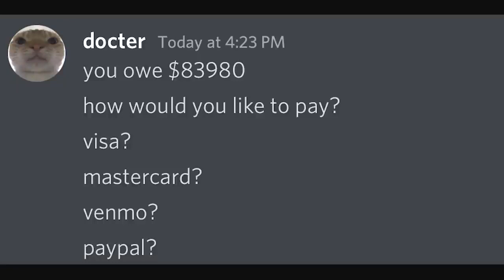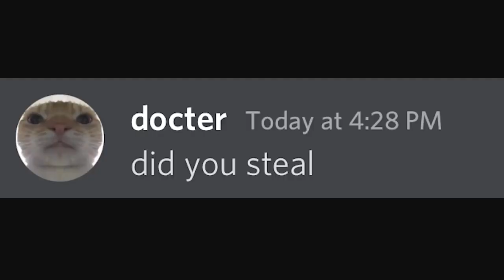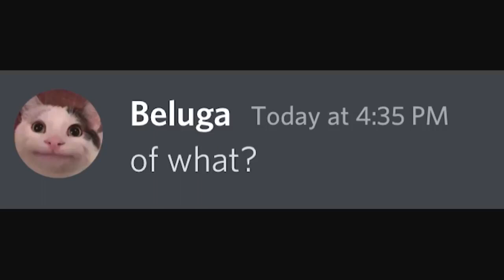When beluga have only one minute